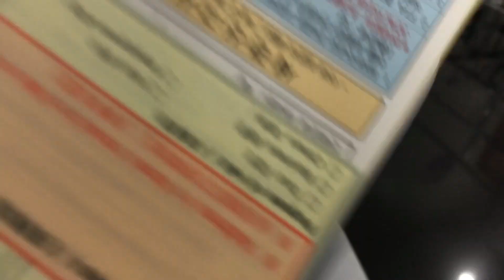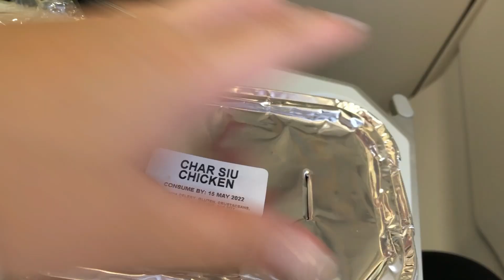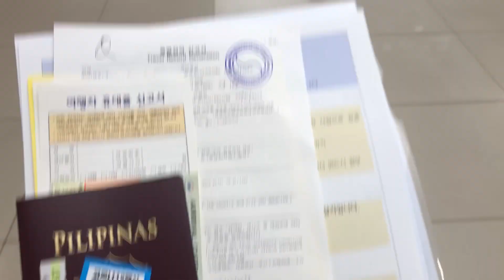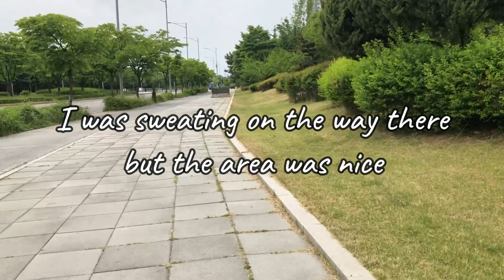TRAVELING TO KOREA ALONE | vlog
after months of waiting i finally get to fly to Korea! i know its short but i will post more vlogs soon hehe:)

— imma